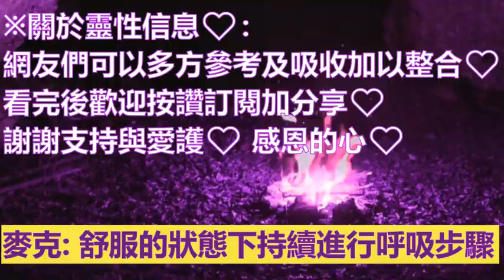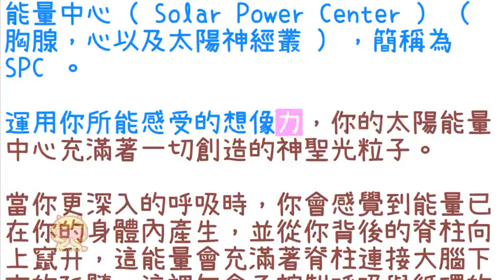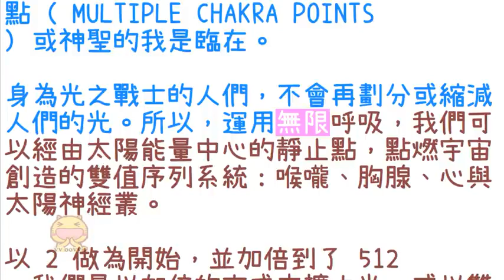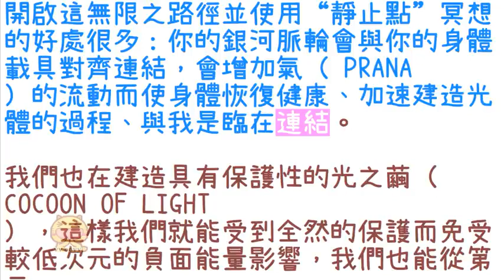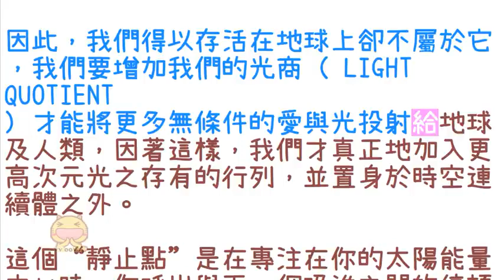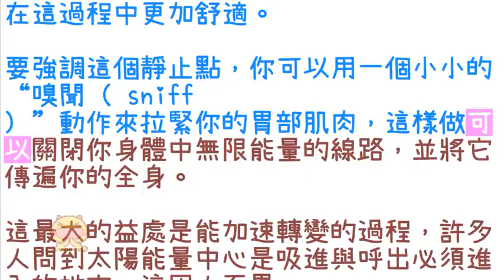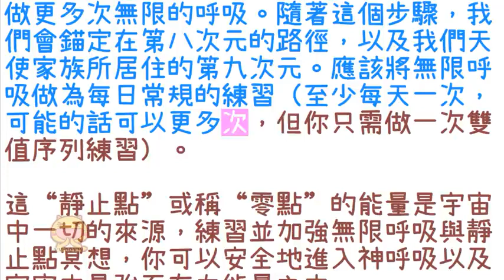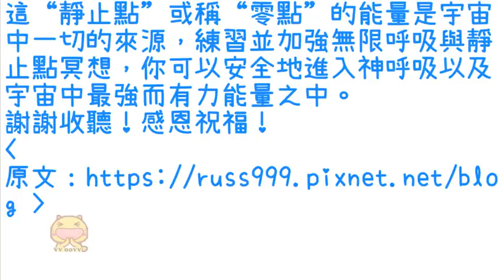通靈信息【大天使麥可】無限呼吸法；在你覺得舒服的狀態下持續進行呼吸步驟，能淨化及清理掉你身體載具中任何不調和的能量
關於【大天使麥可】無限呼吸法
這影片的呼吸法只能當作初步的認識及提供参考資訊的喔，網友們如有不懂的地方，可能還是需要請教資深的無限呼吸法老師或跟有習無限呼吸法的氣功老師請教跟練習哦，小編只知道日常用鼻子緩緩深呼吸的方式作為習慣，真的不懂得無限呼吸的方法，感恩支持與愛護　感恩的心😻

大天使麥克信息：
關於：無限呼吸法
編譯者：黎飛翔、如是說999

無限呼吸 、 雙值序列呼吸方式

配合紫羅蘭火焰冥想

基礎的無限 、 靜止點冥想

做一個深呼吸，將你的意識歸於你的太陽能量中心（ Solar Power Center ） ( 胸腺，心以及太陽神經叢 ) ，簡稱為 SPC 。

運用你所能感受的想像力，你的太陽能量中心充滿著一切創造的神聖光粒子。

當你更深入的呼吸時，你會感覺到能量已在你的身體內產生，並從你背後的脊柱向上竄升，這能量會充滿著脊柱連接大腦下方的延髓，這裡包含了控制呼吸與循環的神經中樞，同時也連接到揚升脈輪。

造物主之光的能量沿著揚升脈輪，從你頭頂上方六英吋的頭部後方出來，以弧形的方式從前面掃下來，再度進入太陽能量中心。

這個旅程持續沿著脊柱向下，並由海底輪出來，以弧形的方式向上流過你前面的身體，而再次回到身體中的太陽能量中心，隨著每次呼吸獲得更多的能量、光與力量。

持續這個深入有節奏的呼吸，你想像這個弧形的光與力量的無限符碼（∞）越來越高於你頭部，向下時更深入到地球，隨著每次節奏的呼吸循環，返回你的太陽能量中心。

在你覺得舒服的狀態下持續進行呼吸步驟，要知道，當你吸進更多珍貴的金剛粒子，就能奇妙地加速淨化及清理掉你身體載具中任何不調和的能量，並以造物主之光的物質充滿之。

你也將越來越能夠進入更高次元新創造的思想形式，並將其錨定在你的身體 / 實相並更深入地球之中。

你摯愛的地球將會從你分享這些奇妙創造的禮物給她的過程，獲得非常大的益處，相對的，當你進到你家園星球上父神 、 母神管理創造的天堂樂園時，她會加強並協調她與你的連結。

❣雙值序列

進行這項無限 / 靜止點呼吸步驟時，我們會啟動第四、第五、第六、第七、無限 / 第八個路徑，以及第九次元天使的路徑，從而連接到我們整個實體存有的多重脈輪點（ MULTIPLE CHAKRA POINTS ）或神聖的我是臨在。

身為光之戰士的人們，不會再劃分或縮減人們的光。所以，運用無限呼吸，我們可以經由太陽能量中心的靜止點，點燃宇宙創造的雙值序列系統：喉嚨、胸腺、心與太陽神經叢。

以 2 做為開始，並加倍到了 512 ，我們是以加倍的方式來擴大光，或以雙值序列的方式使數字自行以倍數增加： 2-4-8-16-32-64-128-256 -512 。

開啟這無限之路徑並使用“靜止點”冥想的好處很多：你的銀河脈輪會與你的身體載具對齊連結，會增加氣（ PRANA ）的流動而使身體恢復健康、加速建造光體的過程、與我是臨在連結。

我們也在建造具有保護性的光之繭（ COCOON OF LIGHT ），這樣我們就能受到全然的保護而免受較低次元的負面能量影響，我們也能從第三 / 第四次元持續的戲碼中脫身而成為一位觀察者。

因此，我們得以存活在地球上卻不屬於它，我們要增加我們的光商（ LIGHT QUOTIENT ）才能將更多無條件的愛與光投射給地球及人類，因著這樣，我們才真正地加入更高次元光之存有的行列，並置身於時空連續體之外。

這個“靜止點”是在專注在你的太陽能量中心時，你呼出與下一個吸進之間的停頓點，那是一個純然創造的時刻，無限的時刻意即我們是在完美的“神的時刻”裡，你可以多練習幾次靜止點無限呼吸，才能在這過程中更加舒適。

要強調這個靜止點，你可以用一個小小的“嗅聞（ sniff ）”動作來拉緊你的胃部肌肉，這樣做可以關閉你身體中無限能量的線路，並將它傳遍你的全身。

這最大的益處是能加速轉變的過程，許多人問到太陽能量中心是吸進與呼出必須進入的地方，這因人而異。

當你練習時，呼吸會自動在你的太陽能量中心內的某個合適的地點進出，不要試圖強迫它，能量會找到合適的路徑，而它一直在等待著我們去發掘。

每一次的吸進與呼出都在靜止點停頓（你可以用嗅聞的動作來拉緊你的腹部肌肉以強調靜止點），在每一次呼吸的靜止點時數著（一次呼吸一個數字）： 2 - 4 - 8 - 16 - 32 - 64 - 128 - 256 – 512 。

在每個數字後停一兩秒鐘，然後再持續吸氣的步驟，直到你達到 512 這個數字。你也可以在回到正常呼吸前，做更多次無限的呼吸。隨著這個步驟，我們會錨定在第八次元的路徑，以及我們天使家族所居住的第九次元。應該將無限呼吸做為每日常規的練習（至少每天一次，可能的話可以更多次，但你只需做一次雙值序列練習）。

這“靜止點”或稱“零點”的能量是宇宙中一切的來源，練習並加強無限呼吸與靜止點冥想，你可以安全地進入神呼吸以及宇宙中最強而有力能量之中。